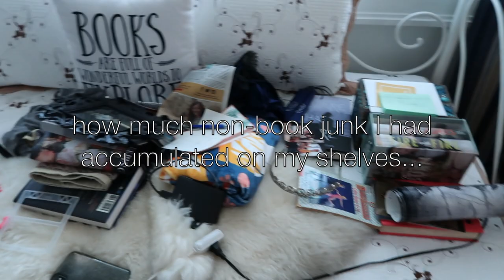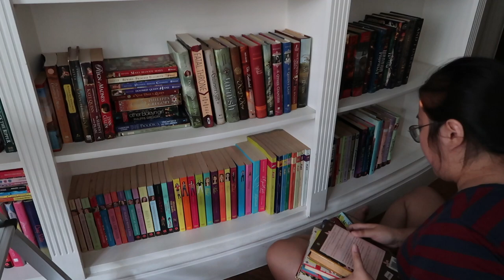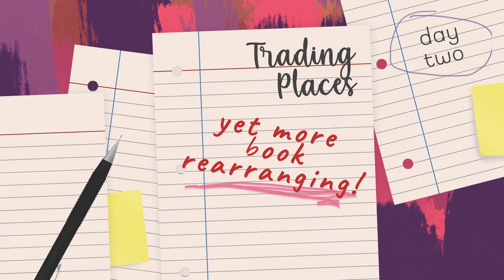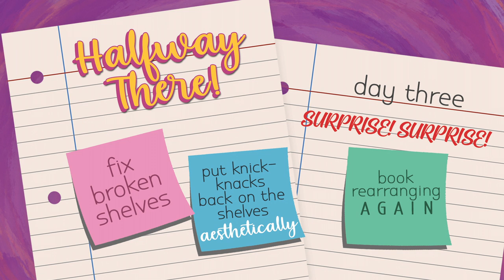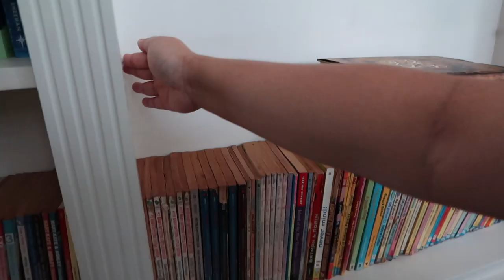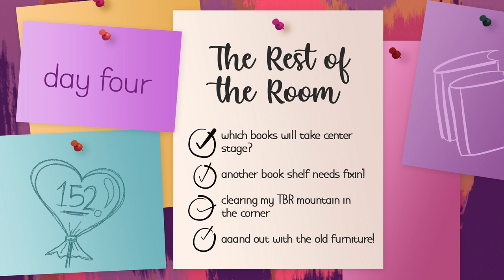WHERE I PRETEND TO BE ON A HOME IMPROVEMENT TV SHOW | LIBRARY MAKEOVER SERIES, EPISODE 2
Welcome back to my Library Makeover Series! Today, I tear down everything I showed you in last week's episode--well, kind of. This is going to be a mostly word-less video, an essentially a timelapse of me rearranging my books and clearing the room of junk! If home makeover shows are your thing, this is just for you!

Twitter & IG: @cuckooforbooks

As this was pretty straightforward video, I wanted to have something to spice it up, and so I reached out to my good friend & fellow content creator Miel Abong, who created these super adorable title cards for me! You can check out her social media pages below:

Intro, outro, animations designed by: Isabela Mendoza of Thoughtful PH